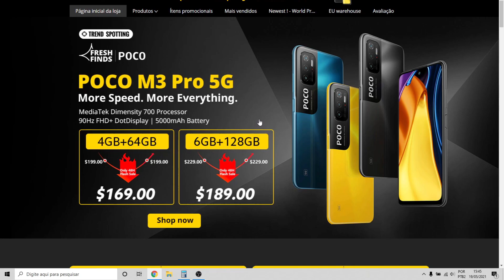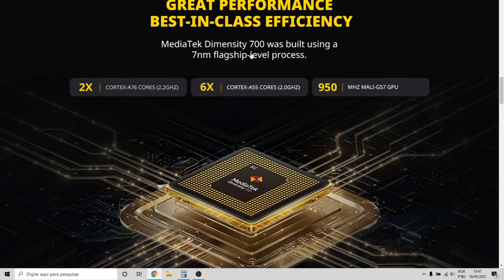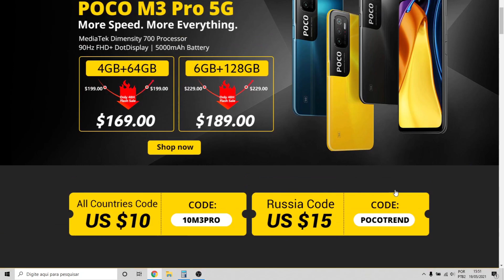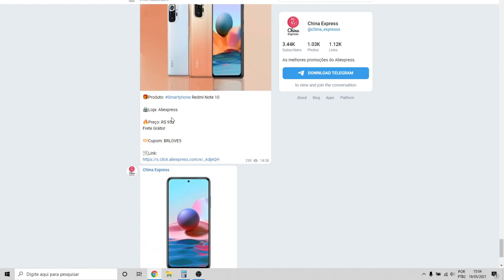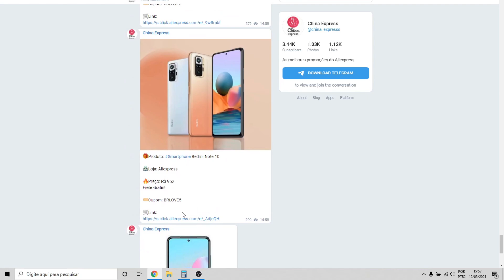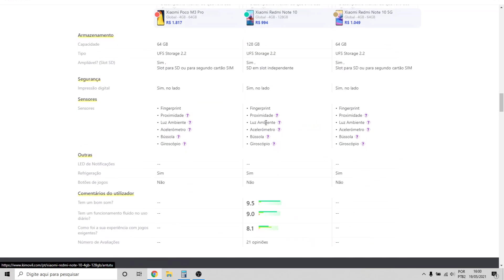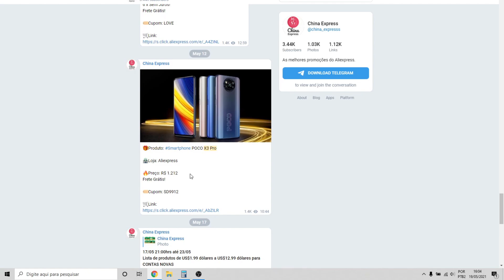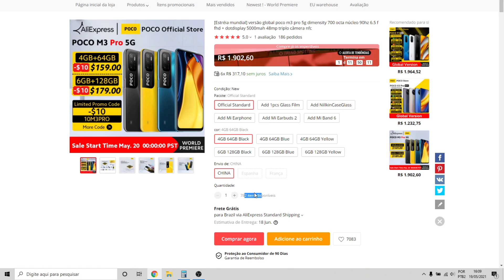PROMOÇÃO de LANÇAMENTO POCO M3 PRO 5G no ALIEXPRESS! NOVIDADES, VALE A PENA? MELHOR QUE O NOTE 10?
🏷US$4 dólares de desconto na PRIMEIRA COMPRA acima de US$5 dólares
Cupom: importchina5

🏷US$12 dólares de desconto na PRIMEIRA COMPRA acima de US$20 dólares
Cupom: importchina20

🔥Página da Promoção
🔥POCO M3 Pro
🏷Cupom: 10M3PRO

🔥Redmi Note 10
🏷Cupom: BRLOVE5

🔥Redmi Note 10 com ESTOQUE no BRASIL!

🔥POCO X3 Pro

00:00 Principais Novidades e Especificações do POCO M3 Pro
04:20 POCO M3 Pro vs Redmi Note 10 vs Redmi Note 10 5G
10:09 POCO M3 Pro vs POCO X3 Pro
11:19 Como Comprar o POCO M3 Pro na Promoção

No vídeo falo sobre a promoção de lançamento do Poco M3 Pro 5G, principais características, especifções, novidades e comparação poco m3 pro vs redmi note 10 5g e poco m3 pro vs redmi note 10, em breve trarei unboxing do poco m3 pro 5g, vídeo de jogos como free fire (ff), teste de cameras. Atualmente encontra-se em pré venda, a promoção começa às 04:00 do dia 20/05/2021.